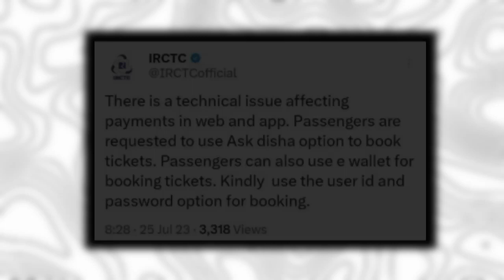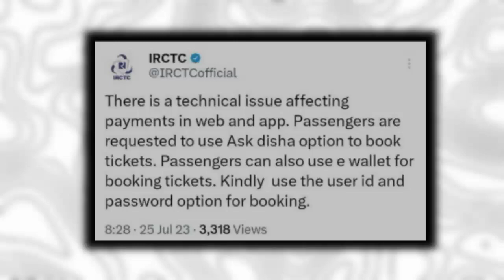Tatkal Ticket Booking Big Problem - Payment Failed | Technical Shailendra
My Camera :-